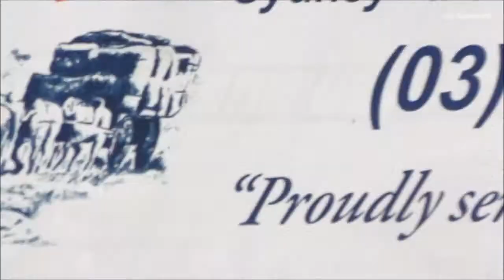Garuda Indonesia Airbus A330-343 Takeoff Sydney Airport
Airline: Garuda Indonesia
Aircraft:  Airbus A330-343
Type code: A333
Registration- PK-GPU
Route: Sydney (SYD) - Jakarta (CGK)
Flight: GA713